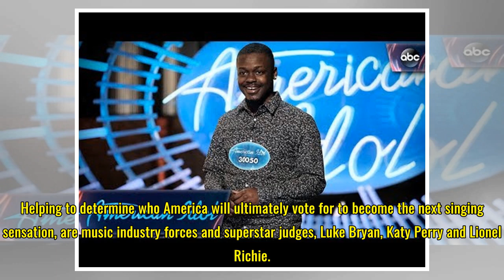Maddie Zahm Brings Best Friend in for Her American Idol Audition - American Idol 2018 on ABC